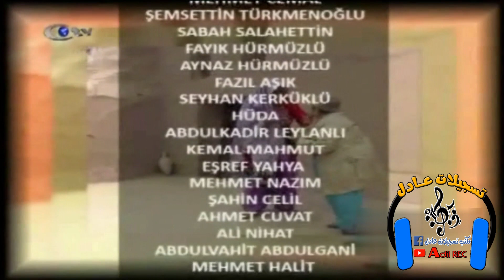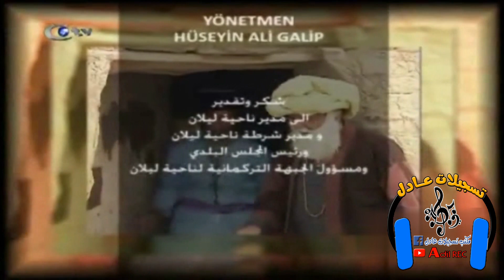تمثلية تركمانية - ملا نصرالدين -5 - 2014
نقدم لكم
تمثلية تركمانية
ملا نصرالدين
سنة 2014